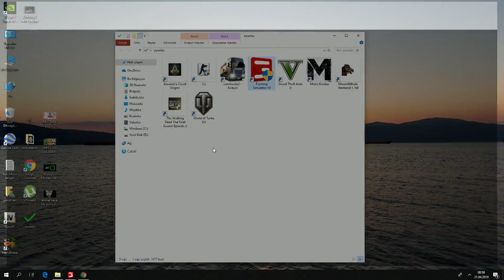Farming Simulator 19 ay çiçeği hasadı ve satma